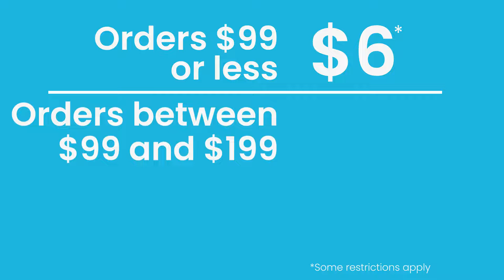The Best Shipping Rates In The Medical Supply Industry | bttn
bttn, the online medical supply company based out of Seattle, now offers the best shipping rates in the medical supply market.

Huge swaths of the US population participate in online commerce in their personal lives and expect that same convenience in their business roles. Buyers want a modern buying experience that includes multiple channels, convenience, and personalization. Building the next generation of healthcare distribution means offering customers options in the buying journey. Transacting business by fax alone is antiquated. The bttn platform is a combination of self-service e-commerce (click-to-buy and online chat), combined with traditional sales channels including phone and email orders.

We are building transparency into the entire medical supply manufacturer and distribution ecosystem. We eliminate the traditional hassles of buying supplies that exist today. We don't require account qualification, credit checks, exclusive contracts, or wait times while reps get geographically assigned to your practice. We don't route you to a call center for failing to meet a spending threshold. We don't require minimum order quantities or mandate that you buy everything with us to unlock additional savings. We focus on saving you, our customers, time and money. Because we are a digital-first platform, with a medical supply catalog online, the saving we have, we pass along to you.

We have over 50,000 products available at the click of a button.